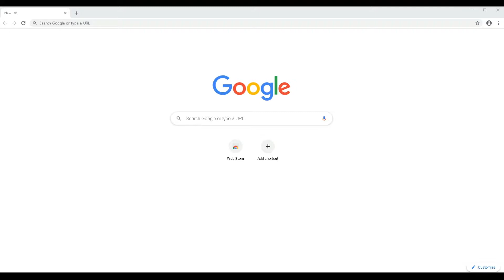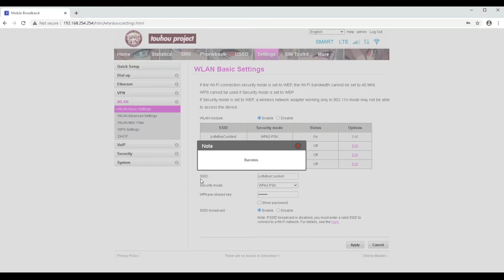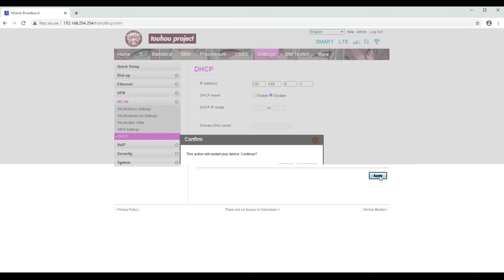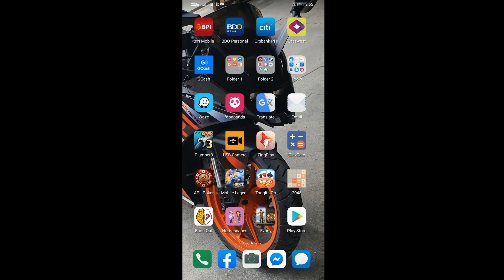Old router use as wifi extender. Huawei b315s-936 & zte mf283+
huawei b315s-936 and zte mf283+
use as a wifi extender.